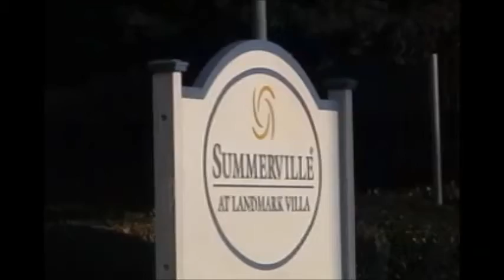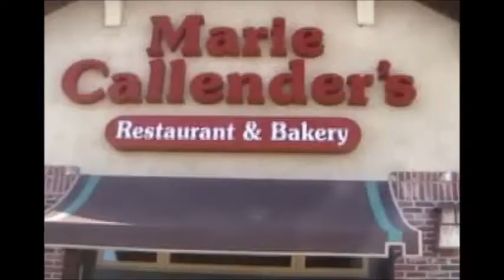Hooper Home Movies California Thanksgiving 2002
Hayward California